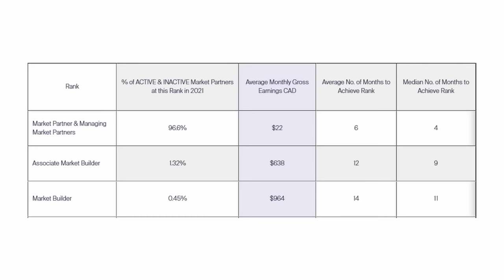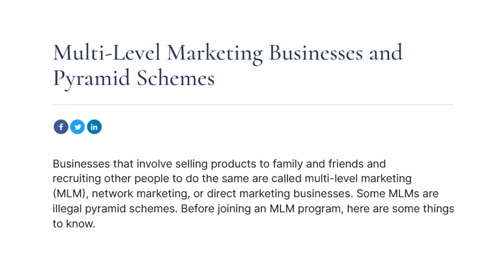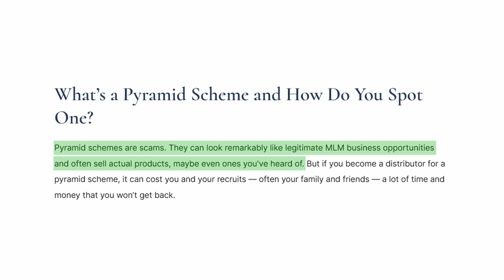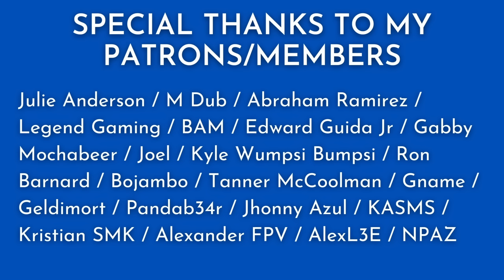Brainwashed For 5 Years In Monat | Multi-Level Misery (with @JulieAndersonvideos )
Follow Julie! IG: @_julieanderson426 TikTok: julieanderson426

primerica antimlm pyramidscheme multilevelmarketing multilevelmisery ely wfg acn im academy coffeezilla james jani scam exposed hartej arbonne monat cult grant cardone tai lopez gary kornegay dan lok bob proctor law of attraction the secretmary kay avon tony robbins